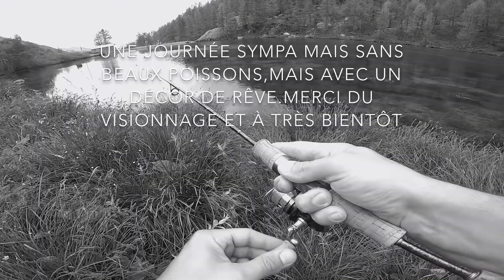pêche aux leurres vives les décroches